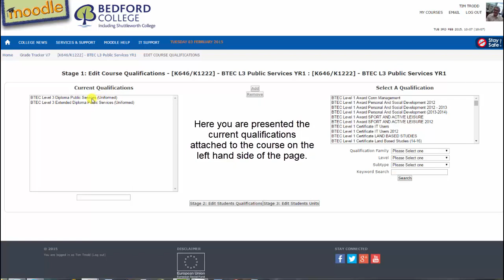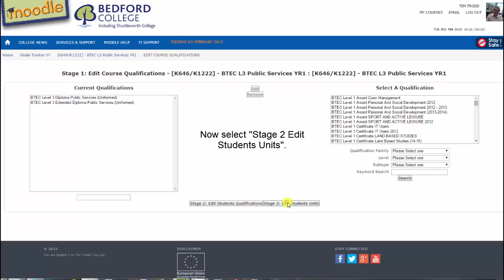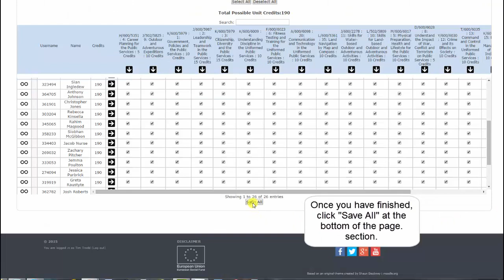Checking students are on the correct qualification and correct units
This video produced by the Learning Technologies team at Bedford College, shows a short guide on checking that students are on the correct qualification and correct units in the Moodle Grade Tracker plugin.